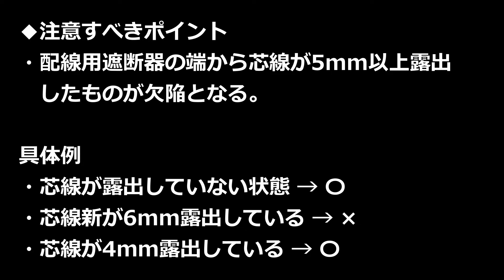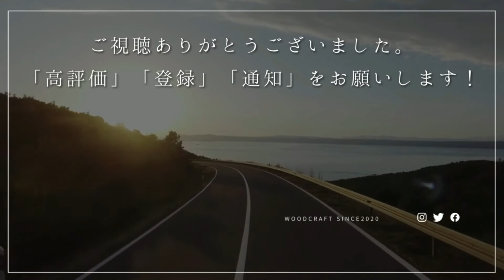欠陥工事はどれでしょうか？ 【ブレーカー編】 第2種電気工事士 電気工事士2種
技能試験の概要と注意すべきポイントの概要8-3-ハに結線部分の絶縁被覆をむき過ぎたもの「配線用遮断器又は押しボタンスイッチ等の結線にあっては，器具の端から心線が 5mm 以上露出したもの」が欠陥になっていますので、それに沿って説明・解説をしています。